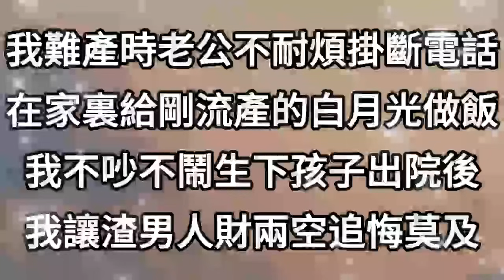我難產時老公不耐煩掛斷電話，在家裏給剛流產的白月光做飯，我不吵不鬧生下孩子，出院後我讓渣男人財兩空，追悔莫及#情感故事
1、女兒肺炎住院，老公卻聯合白月光主治醫生，謊稱我女兒腦死亡，誘導我簽下器官捐贈協議，騙取心臟救白月光的女兒，得知真相我讓他們血債血償牢底坐穿
2、新婚夜老公留我獨守空房，跑去安慰抑鬱鬧自殺的白月光，我拎著電鋸帶保鏢拆了小三家門，下一秒渣男嚇傻，轟動全城
3、我肺炎住院老公卻謊稱加班，給同樣生病的白月光深情喂藥，我不哭不鬧留下離婚協議離開，2年後再見面時他徹底慌了
4、我出差讓老公照看女兒，他卻在40度高溫把她鎖在車裏，專心陪伴白月光母子遊玩，辦完葬禮我讓渣男血債血償
5、跨年夜女兒舊病復發進了ICU，老公卻關機陪白月光母子放煙花，三天後他終於想起沖進病房，眼前一幕卻讓他傻眼，悔恨終身